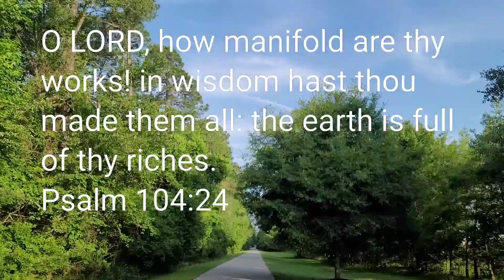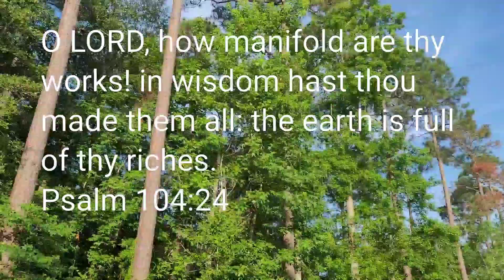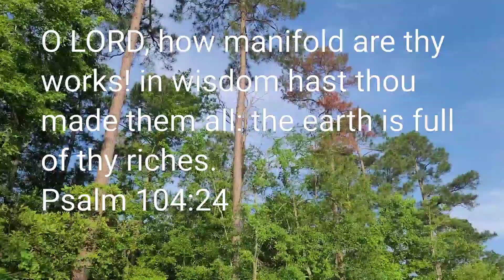VERSE OF THE DAY 6/19/21 psalm104:24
This is verse for today